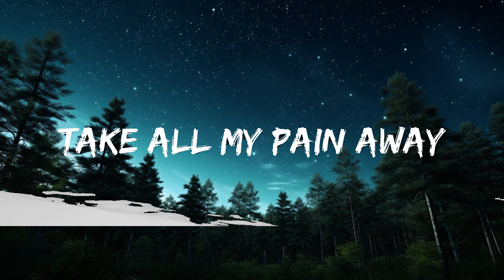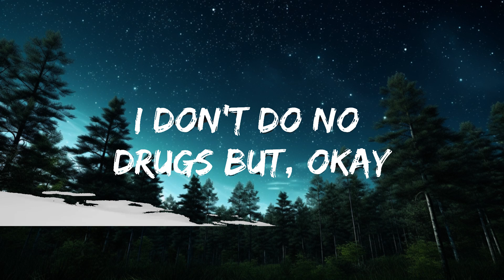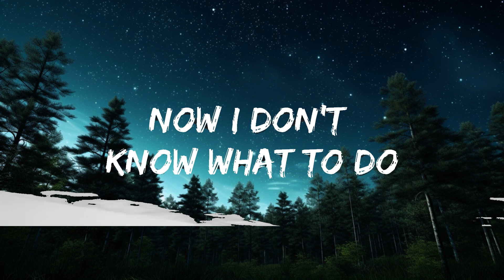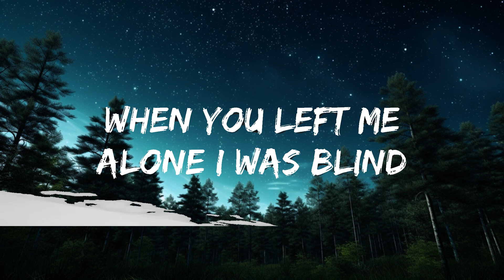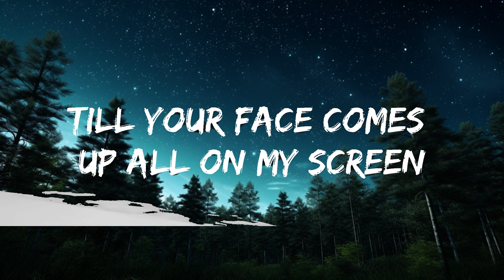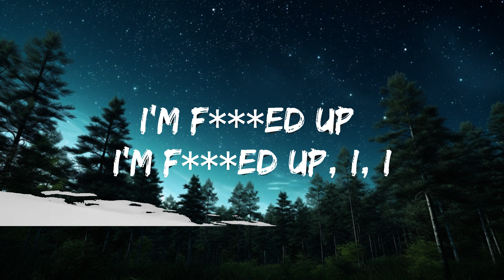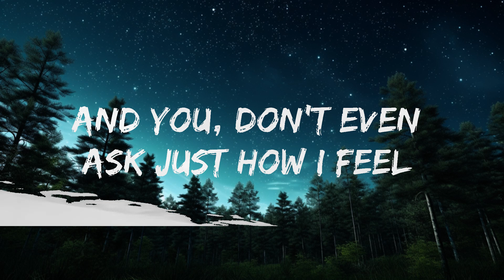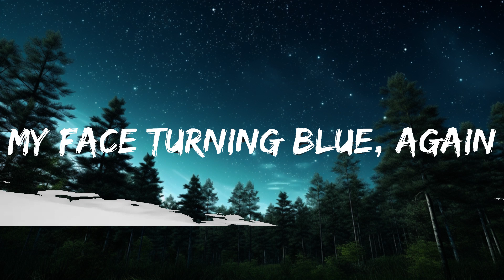NEVR KNØW x OMIDO x Paniik - Fu*ked Up (Lyrics) [7clouds Release] | Best Vibing Music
🎧 NEVR KNØW x OMIDO x Paniik - Fu*ked Up (Lyrics) [7clouds Release]

🎤 Lyrics: NEVR KNØW x OMIDO x Paniik - Fu*ked Up

Verse 1
Take all my pain away
I don’t do no drugs but, Okay
Look over my shoulders, her face
Anxiety hits i’m losing my faith

Pre-Chorus 1
And you, don’t even ask just how I feel
When you left me alone I was blind
Yeah, Yeah

Chorus
I’m feeling F***ed Up
I’m f***ed up
I’m f***ed up
I, I
I’m f***ed up
I’m f***ed up
I am
I’m f***ed up
I’m f***ed up
I, I
I’m f***ed up
I’m f***ed up
I am

Verse 2
I’m sitting on my phone, I’m just scrolling patiently
Till your face comes up all on my screen
Now I don't know what to do
My face turning blue, again

Pre-Chorus 2
Yeah, Yeah

Chorus 2

I’m f***ed up
I’m f***ed up
I, I
I’m f***ed up
I’m f***ed up
I am
I’m f***ed up
I’m f***ed up
I, I
I’m f***ed up
I’m f***ed up
I am